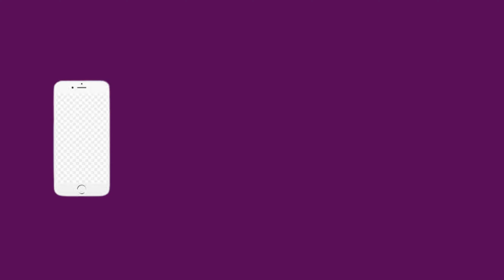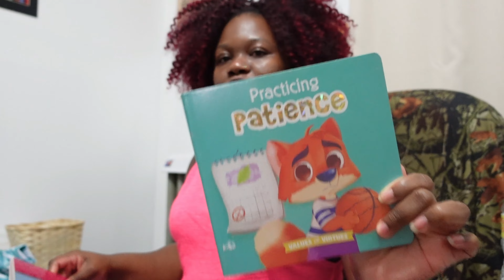Pack For A Vacation With Me 2022 | Meka Meek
I appreciate you all, thanks to all of the new subscribers for being a part of the family and thanks to the returning subscribers for coming back to another video. in today's video, I will pack for vacation for me and baby girl. if you have any concerns or suggestions, please feel free to sprinkle some comments down below.

sub goal: 1500   current: 1199
PLEASE HELP YOUR GIRL OUT

EVERY ITEM PURCHASED ARE SO SO SO APPRECIATED. THANKS TO EVERYONE WHO HAVE SUPPORTED MY BUSINESS

(WHETHER ITS SHOPPING WITH  ME, SHARING A POST, LIKING A POST, COMMENTING ETC. )

NOTHING GOES UNNOTICED. I LOVE YOU ALL SO MUCH. THANK YOU FOR MAKING MY DREAMS COME TRUE